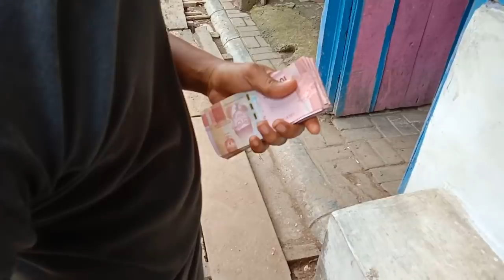[ Edisi Nganter Subs SM ]Terbayar 25 Juta Oleh Kades banjarnegara Pasar Sapi Pon Blora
[ Edisi Nganter Subs SM ]Terbayar 25 Juta Oleh Subscriber Dari Kades banjarnegara Pasar Sapi Pon Blora